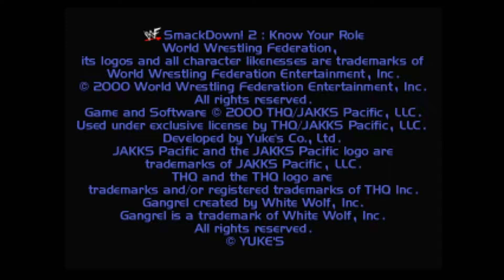WWF SmackDown! 2 - Know Your Role Come back play.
Play with son xD sorry for no sound.